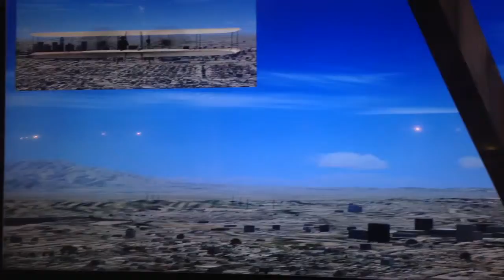Simulator flight over Los Angeles. Look at me! I am flying the Wright Brothers plane!